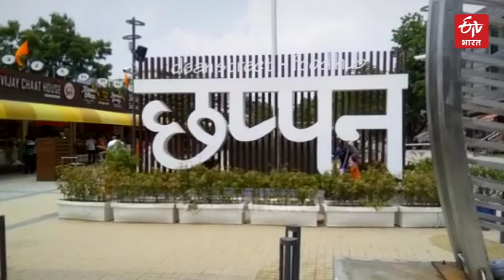Indore is ready to win the cleanliness title for the fifth consecutive time | MP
इंदौर लगातार पांचवीं बार स्वच्छता का खिताब जीतने के लिए तैयार है. इस बार इंदौर के 56 बाजार में एक नया प्रयोग किया गया है. डिस्पोजेबल के झंझट से बचने के लिए यहां गन्ने की खोई से प्लेटें बनाई जा रही हैं.